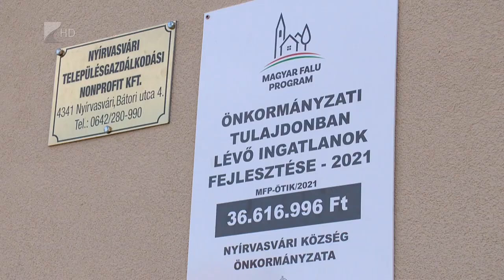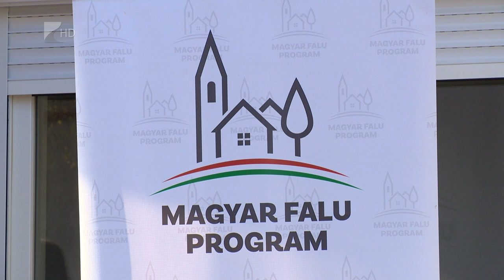Sikeres a Magyar Falu Program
Sikeres a Magyar Falu Program, az érintett települések több mint harmadában megállt a népességszám csökkenése – mondta televíziónknak Gyopáros Alpár, a program kormánybiztosa Nyírvasváriban. Magyarországon 3000 darab 5 ezer fő alatti falu van, közülük 1200-ban megszűnt a fiatalok elvándorlása a Magyar Falu Program működése óta.